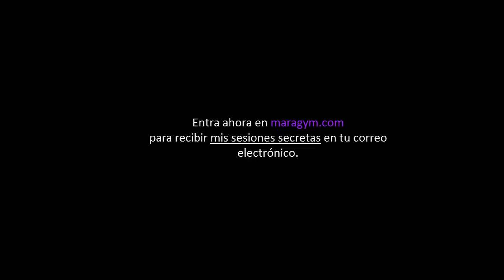6 EJERCICIOS PARA PIERNAS Y GLÚTEOS EN CASA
Sesión de Ejercicios para Piernas y Glúteos que incluye tanto el calentamiento inicial con pequeños saltos y patadas al frente y a los lados, como los estiramientos finales.
Sesión que contiene 3 series de 6 ejercicios cada una, ejercicios muy globales donde se trabaja principalmente piernas y glúteos, al final se incluyen unos minutos de saltos aeróbicos tanto de pie como en el suelo en forma de plancha:

 -  1º ejercicio: Zancada o lunges, con la misma pierna llevarla adelante y seguido atrás. Flexionando ambas piernas. Después cambiar la otra pierna (20 repeticiones)
 -  2º ejercicio: Sentadillas o Squats, piernas abiertas a anchura de caderas (aunque puede ser mayor apertura en función del músculo que queramos implicar mas). Como si te sentaras en una silla, flexiona caderas y lleva los glúteos atrás y abajo (saca culete) , la espada recta, y las rodillas si es posible que no sobrepasen la punta de tus pies.
Ayúdate con los brazos hacia delante, coge aire al bajar y al subir aprieta fuerte los pies contra el suelo y apretando glúteos suelta el aire (20-25 repeticiones)
 -  3º ejercicio: Túmbate boca arriba (supino) con una pierna flexionada y apoyada en el suelo y la otra extendida en la diagonal. Despegar glúteo del suelo, elevando caderas y apretando fuerte el glúteo y la pierna que apoya (20 repeticiones con cada pierna).
Si no aguantas o te duele la parte posterior la las piernas entonces apoya ambas piernas en el suelo.
 -  4º ejercicio:Sentadillas con apertura de piernas mayor y con inclinación de la punta de los pies hacia afuera, aprieta igualmente el glúteo al subir (20-25 repeticiones).
 -  5º ejercicio: Túmbate boca abajo (prono), apoyando solamente las manos y uno de los pies, o bien, apoyando las manos y una de las rodillas (si ves que te cuesta mantener el peso de tu cuerpo arriba).
La otra pierna elevada y extendida paralela al suelo y con el tobillo flexionada (es decir, punta de los dedos mirando al suelo). Llevar talón al glúteo mediante la flexión de rodilla, siente como trabaja tu femoral (parte trasera de tu pierna). 20 repeticiones con cada pierna
Además, estás ejercitando también otras partes de tu cuerpo (brazos, abdomen...) al mantenerte en la posición de plancha.
-  6 ejercicio: elevar talones del suelo (20 repeticiones) y seguido inclinar punta de los pies hacia afuera y repetir la elevación de los talones (20 repeticiones mas).

Primera serie de ejercicios acabada, ahora es cuando puedes descansar 1 o 2 minutos para empezar de nuevo con la segunda ronda (o serie).

En la segunda y tercera serie se incluyen unas pesas para aumentar intensidad, se varían algunas posiciones de los ejercicios pero siguen siendo los mismos.
Finalizando con ejercicios aeróbicos tanto de pie en forma de saltos como en el suelo.

PUEDES SEGUIRME:

PASIONYOGA# //Clases Dirigidas//Sesiones personales//Talleres de Yoga//Eventos